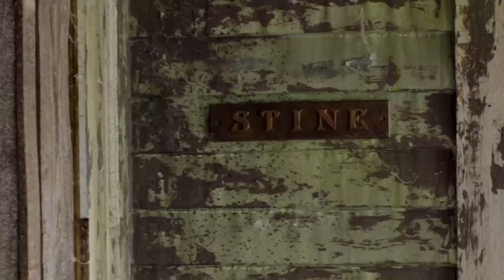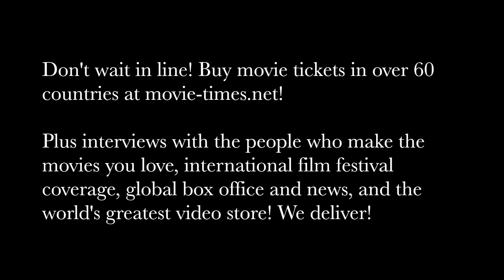Jeremy Ray Taylor - GOOSEBUMPS 2: HAUNTED HALLOWEEN